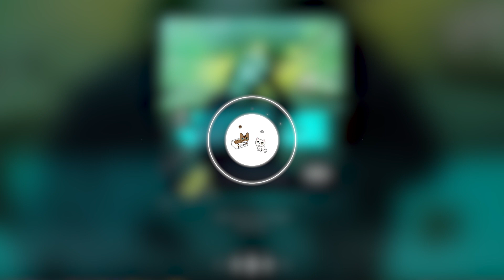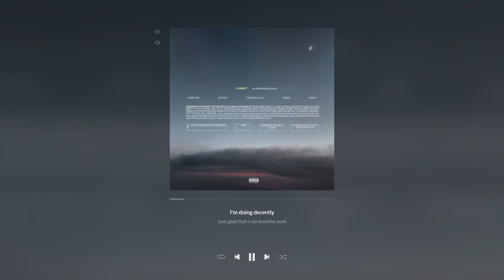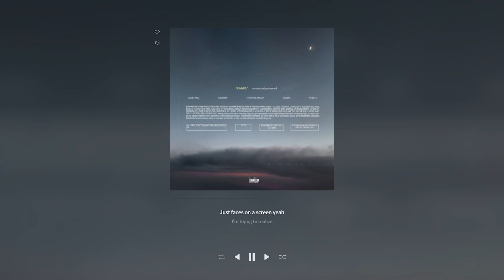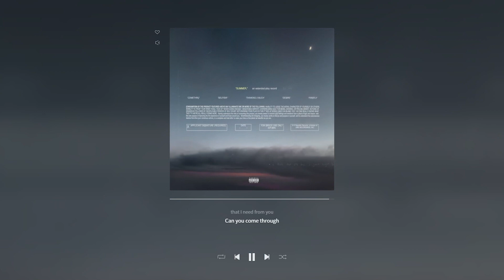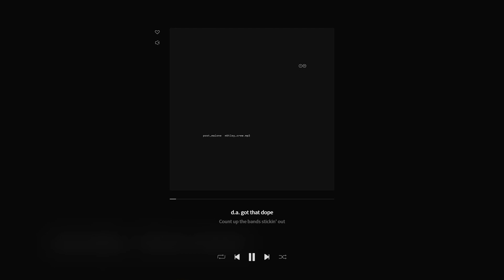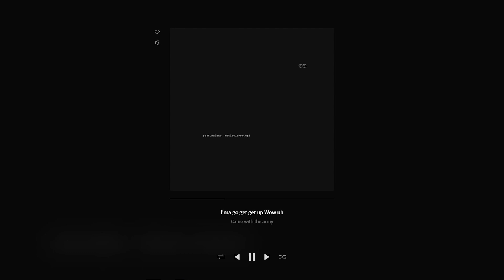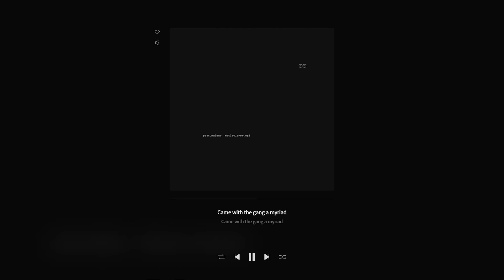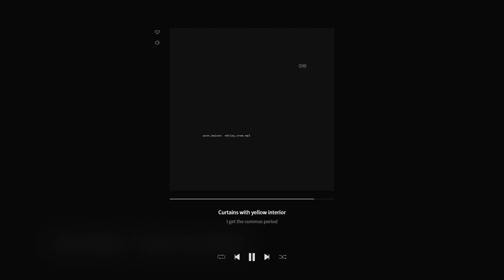🎵광고없는 실시간 팝송차트🎵 2021년 8월 7일 1주차 해외차트 X 멜론차트 TOP 50 최신팝송 인기팝송 빌보드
✅영상의 광고는 조회수가 일정 이상 넘어가면 자동으로 삽입됩니다!